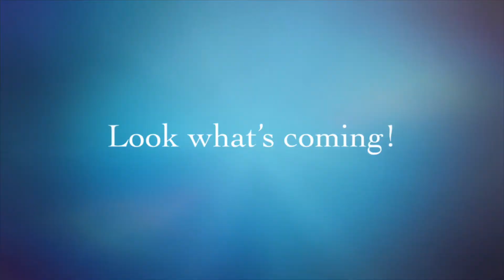FUNKO Virtual Con NYCC 2021 Day 2 Reveals